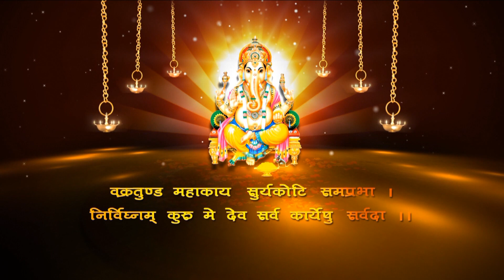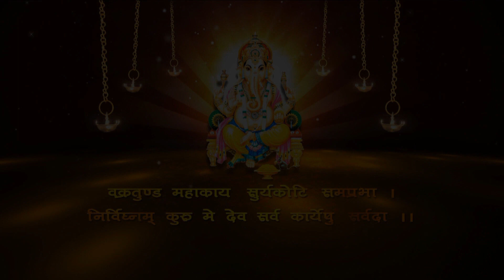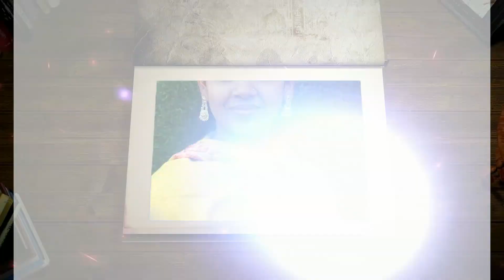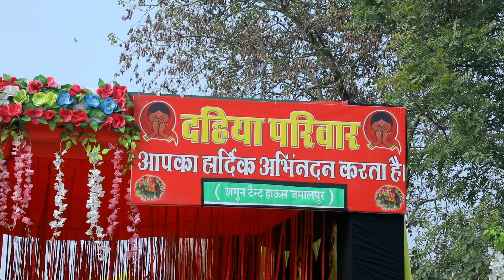Jalwa Ceremony !! Us Film Production Somi Kashyap Spl Wedding Editing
Us Film Production Somi Kashyap Spl Wedding Editing